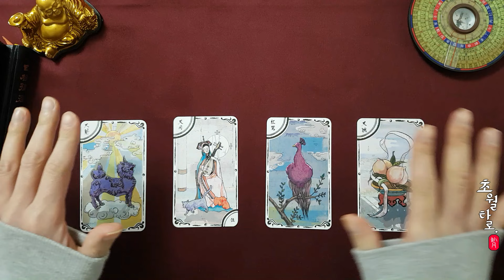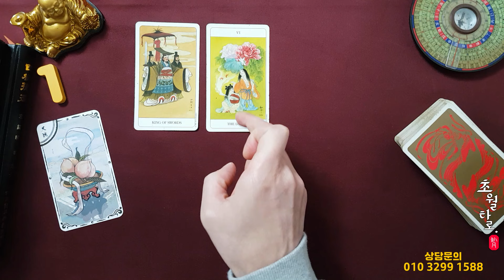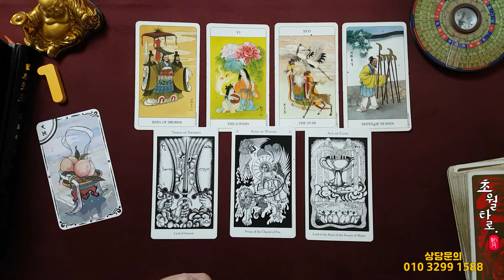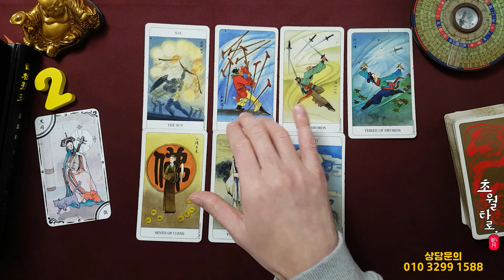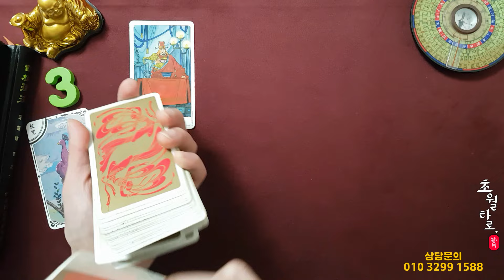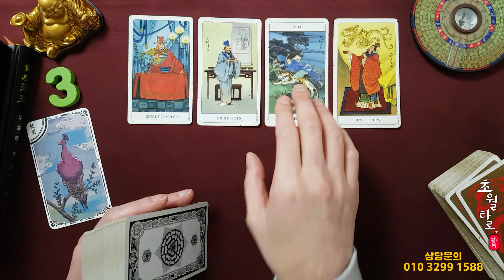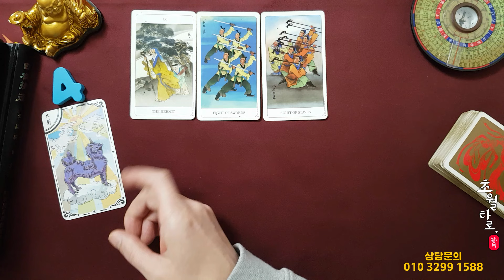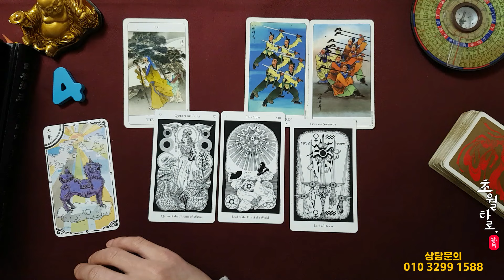[타로운세] 곧 내게 올 좋은 소식~!!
00:00 주제 소개,카드 고름
01:02 1번
07:22 2번
13:11 3번
18:55 4번